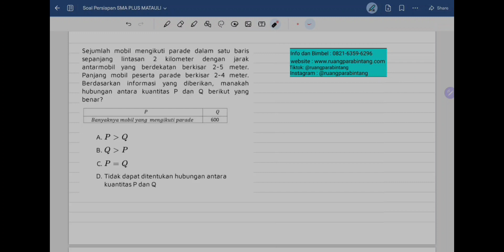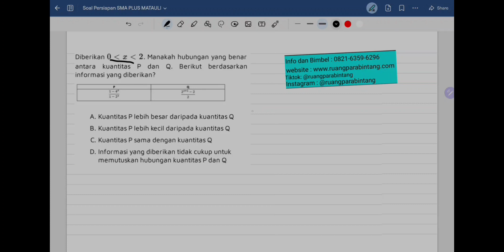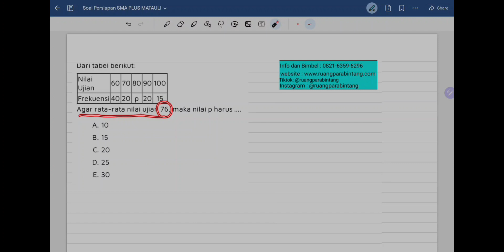SOAL UJIAN SMA PLUS MATAULI PANDAN "TPA" UNTUK TAHUN 2024- BAGIAN 7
Halo teman-teman petarung ujian masuk SMA Plus Matauli 2024?
Gimana persiapan kalian  untuk menghadapinya?

Wajib kita mempersiapkan diri dari sekarang agar hasil belajar kalian maksimal.

Pada video ini saya akan coba membantu kalian dalam menyelesaikan soal-soal asli ujian masuk sma plus Matauli bidang Matematika.

Semoga penjelasan yang saya berikan baik secara konsep dan trik bisa membantu kalian semua.